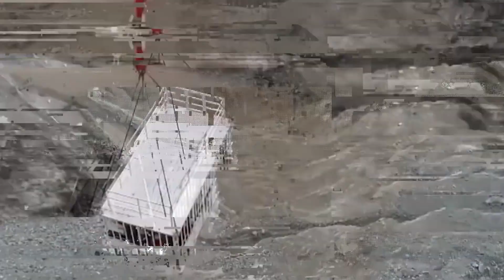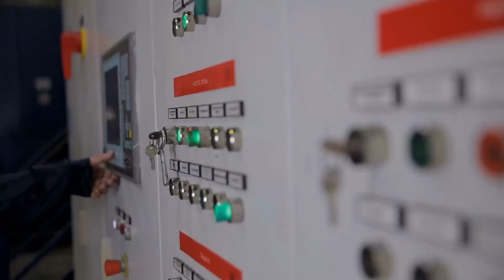The Turkish MEGA Dam Of $200 Billion Has Broken All World Records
In the heart of Turkey, a colossal engineering marvel has shattered all world records. The Ilsu Dam, a concrete-face rock-fill dam on the mighty Tigris River, stands as a testament to human ambition and innovation. With a price tag of $200 billion, it's a project of epic proportions. But its journey is riddled with controversy and challenges. From flooding ancient Hasankeyf to reshaping landscapes, the Ilsu Dam is rewriting history and redefining our relationship with nature. Join us as we explore the monumental impact of this Turkish mega-dam.

dam,construction,dam construction,turkey